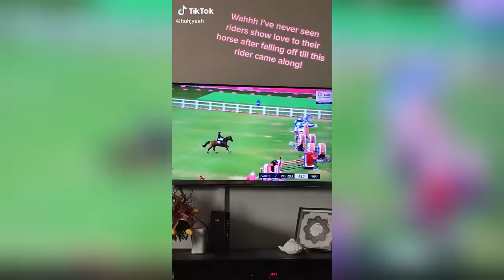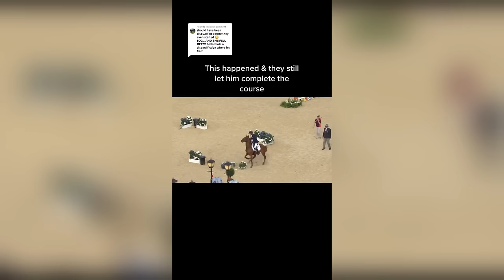The Best HORSE TikTok Compilation #178